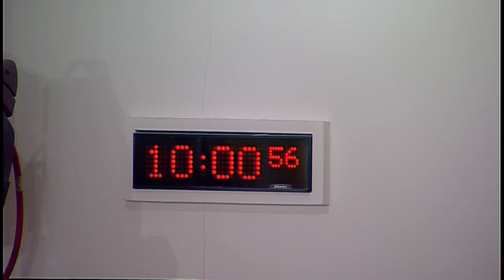Education and Skills Committee - 21 February 2018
Agenda:

1. Decision to take items in private: The Committee will decide whether to take agenda items 3 and 4 in private.

2. Commissioner for Fair Access: The Committee will take evidence from:
Sir Professor Peter Scott, Commissioner for Fair Access;
Lynn MacMillan, Strategic Lead Access to Higher Education, Scottish Government.

3. Review of evidence: The Committee will consider the evidence it heard earlier.

4. Work programme: The Committee will consider its work programme.